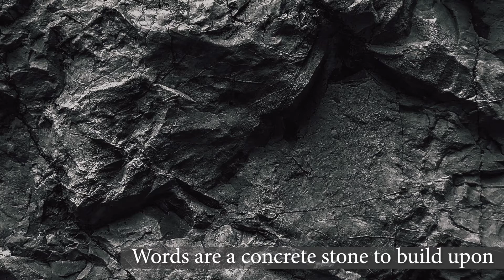Xulon Press book: Figure Out Fake News With The Origin of the F & N Words | Susan A Cole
Xulon Press introduces Figure Out Fake News With The Origin of the F & N Words by author Susan A Cole. The Xulon Press bookstore provides an easy way to purchase this book using the link below, or you can find it at your local Christian bookstore.